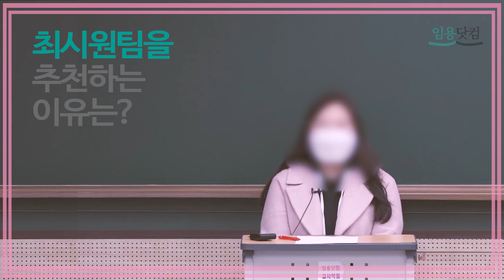[중등 임용 영어]2021학년도 경기 합격자|삼수 합격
9:18 2차 준비방법
2년동안 연간 커리큘럼으로 같이 공부하셨고, 첫 해에 2차에서 아깝게 불합하시고 둘째 해에 합격하셨습니다.  첫 해에 6월 모의고사 보고 나서 찾아와 힘들어하시며 할 수 있을까  펑펑울며 낙담했던 장면이 떠오르네요^^;  매일매일 자신의 부족함을 채우는 시간으로 성실하게 견디신 것이 합격 비결이신것 같습니다. 축하드립니다~!
P.S: 20학년도 '삼남자클럽'의 맥을 이은 21학년도 '삼시스터즈'의 세번째 맴버입니다.^^
(삼남자클럽&삼시스터즈: 경기지역 세 명의 선생님이 스터디를 해서 세 분 다 합격한 스터디그룹으로, 삼남자클럽은 남샘 세분이였구요, 삼시스터즈는 여샘 세 분이었어요. 작명은 제가*^^*)